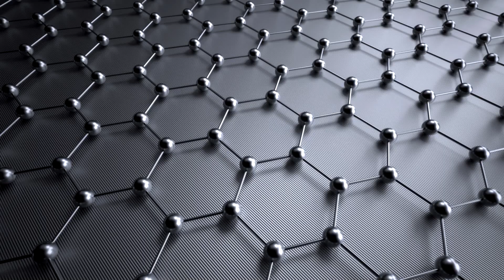FameLab Brasil 2017 - Pamela de Oliveira Pena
Apresentação de Pamela de Oliveira Pena na final do FameLab Brasil 2017.

Pamela é aluna de mestrado na Universidade de São Paulo (USP), atuando nos seguintes temas: microbiologia aplicada, clonagem, expressão e purificação de proteínas recombinantes e biologia estrutural, sendo filiada à FAPESP.